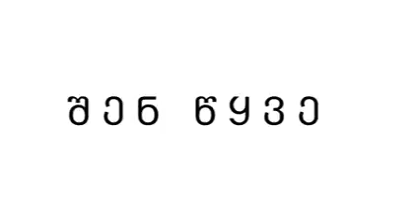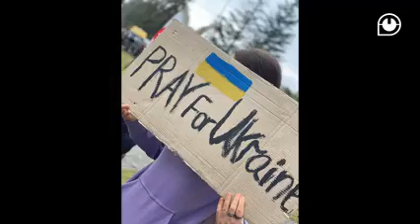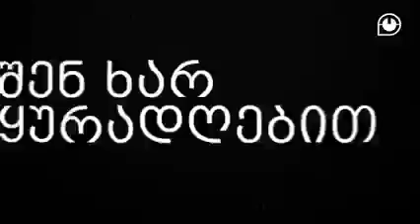"ეს ქვეყანა შენია" - გადაცემა II